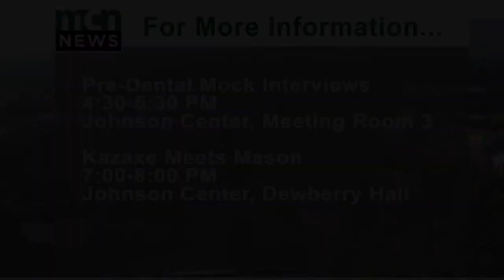Daily Update: Monday, April 1st, 2019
Martin Trompeta reports outside of the Johnson center on events this Monday with George Mason's Pre-Dental Society and University Life.